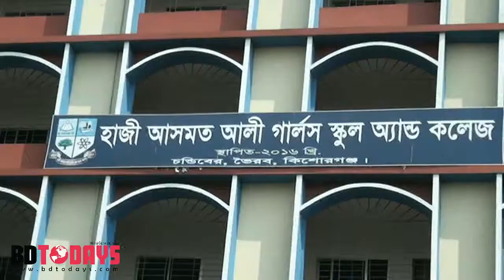ভৈরবে ২ দিনব্যাপী সাংস্কৃতিক ও সাহিত্য প্রতিযোগিতার উদ্বোধন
ভৈরবে ২ দিনব্যাপী সাংস্কিৃতক ও সাহিত্য প্রতিযোগিতার উদ্বোধন করা হয়। আজ মঙ্গলবার সকালে শহরের হাজী আসমত আলী গার্লস স্কুল অ্যান্ড কলেজে প্রধান অতিথি হিসেবে এ প্রতিযোগিতার উদ্বোধন করেন বিশিষ্ট কবি ও সাংবাদিক ফারুক মাহমুদ।